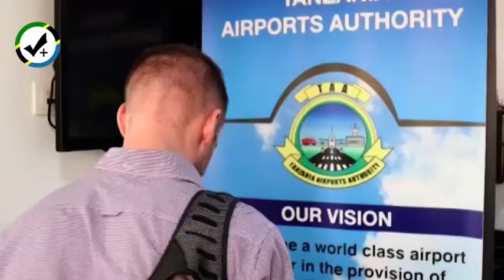MABORESHO YA KIWANJA CHA NDEGE CHA DODOMA